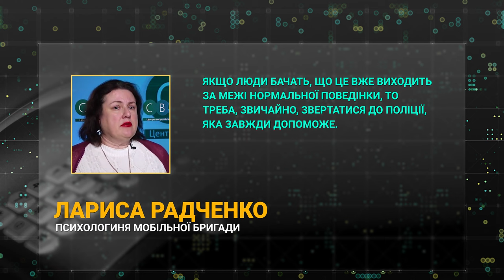Пристрасті в маршрутці | CBN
Щоденно тисячі людей користуються громадським транспортом. Пасажири та водії трапляються різні: не в настрої, втомлені, злі. Як справлятися містянам з комунікацією? Та як водії реагують на курйозні ситуації?